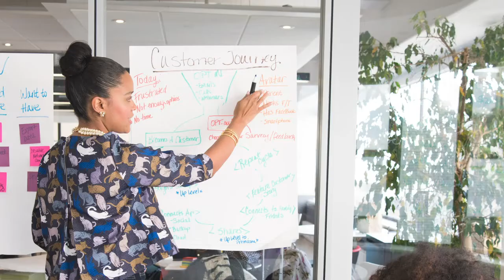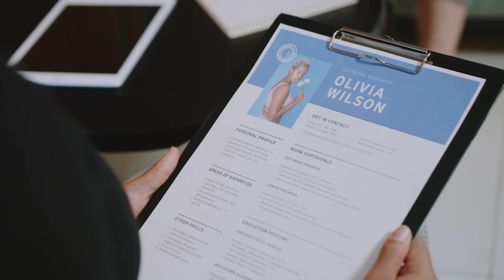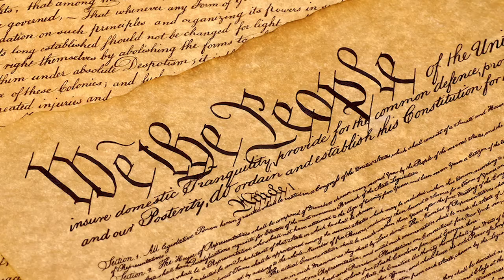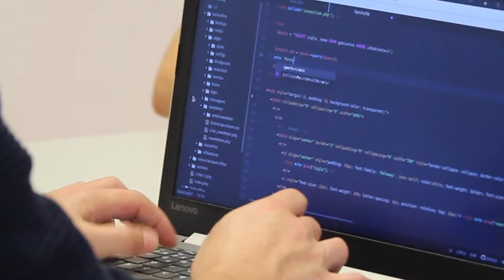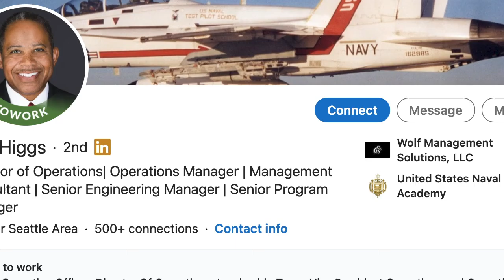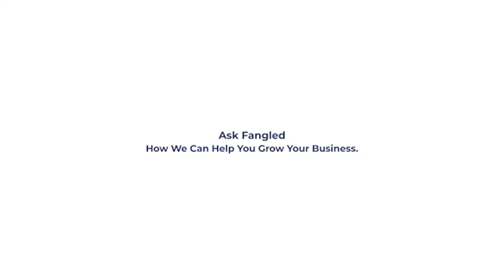Episode 16: Busting Stupid Myths About Hiring Veterans with Ron Higgs.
After interviewing multiple HR directors off-line asking reasons they hear from others preventing companies from hiring veterans, I was able to ask my friend Retired Lieutenant Commander Ron Higgs to help me bust these myths.

This interview will help clarify all the benefits veterans offer any organization and why you may choose to put them at the top of the resume pile when you are recruiting new employees.

I'm sure you will get some great insights from this interview.

Stream and video Conference Like A Pro
Canon EOS M50 Mark II
Canon EOS M6 Mark II
Power Source for camera streaming
Stream Deck
Yeti Microphone
Green Screen Starter
LED Light Kit
Blackmagic Design ATEM Mini HDMI Live Switcher

7 Keys to Navigating a Crisis
Leading Beyond a Crisis
Stop Being the Best Kept Secret
Selling with a Noble Purpose
How to Be Successful without Hurting Men’s Feelings
100 Tricks to Appear Smart in Meetings
What Got You Here Won’t Get You There